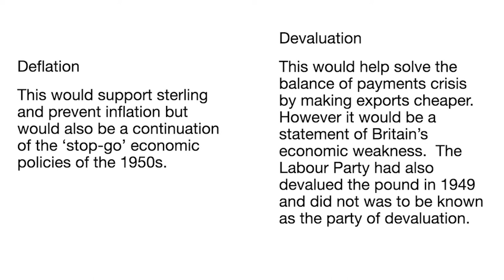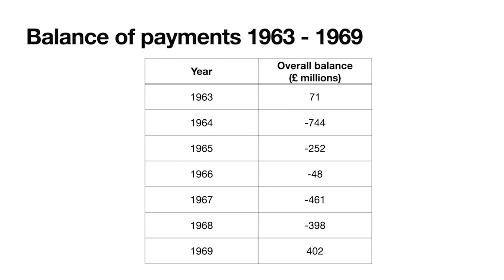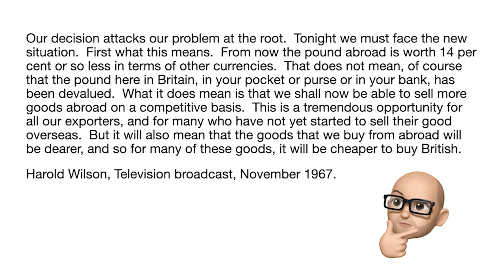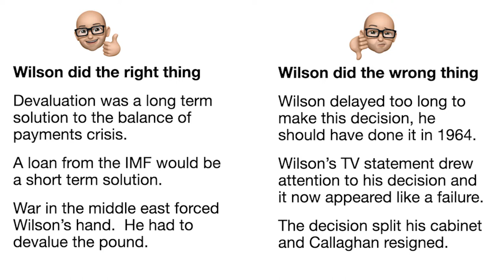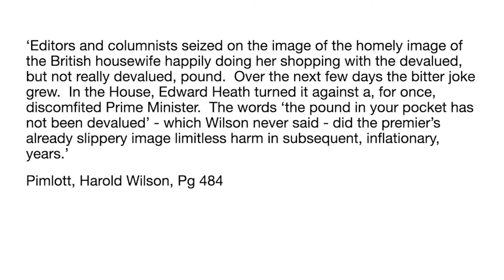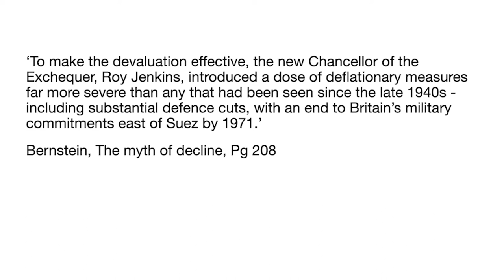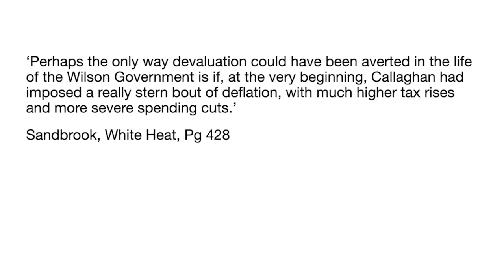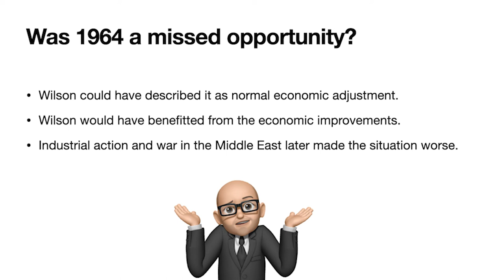A Level British History - Harold Wilson and devaluation of the pound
This video is for A level History students learning about and revising Wilson's  devaluation of the pound in 1967.  Wilson devalued the pound in responce to the financial crisis of tghe period.  It is a key event in Modern British History and important for students to understand before the exam.